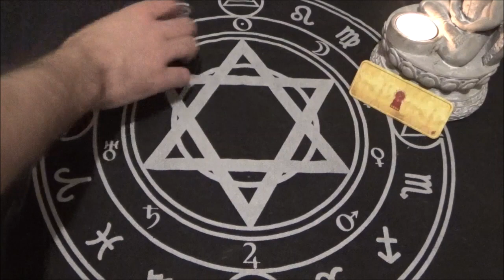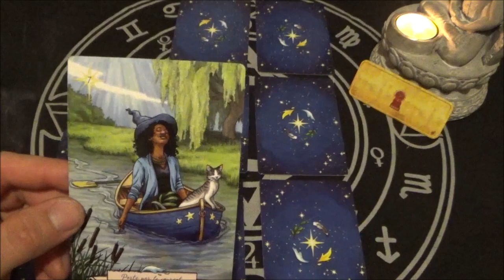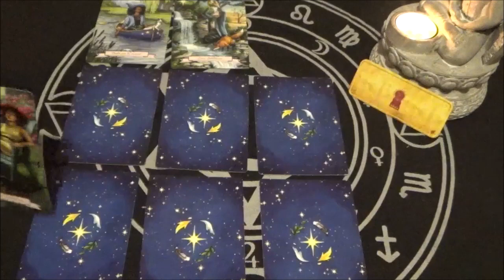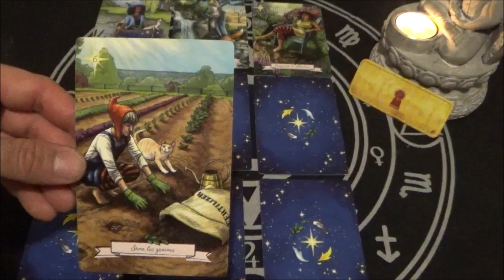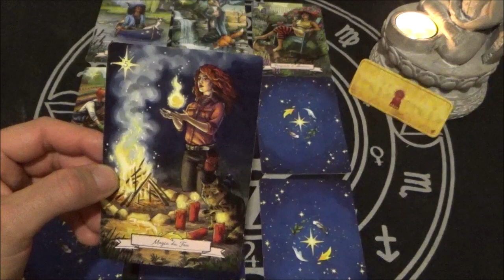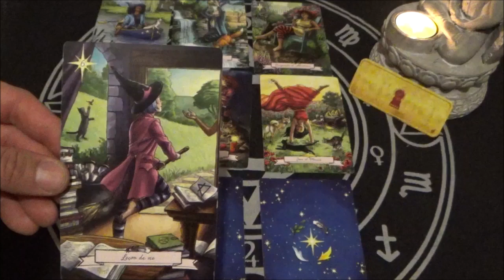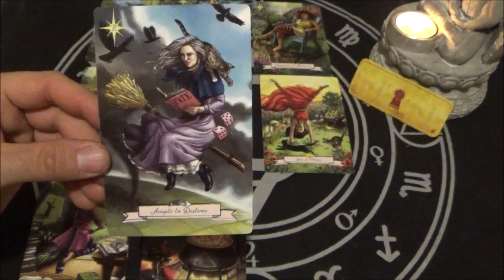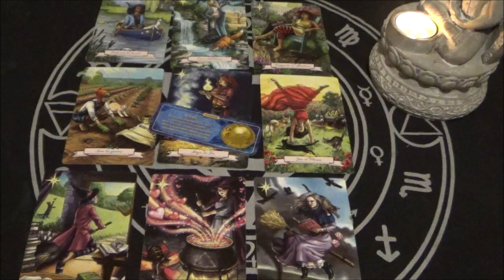SCORPION AVRIL 2023 ~ TA VIE EN SERA CHANGEE APRES CECI sème les graines